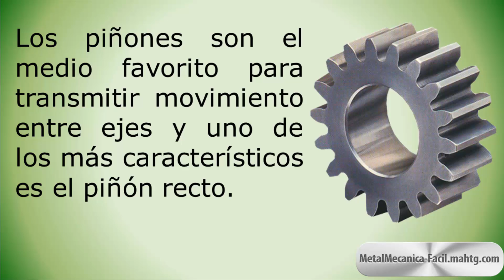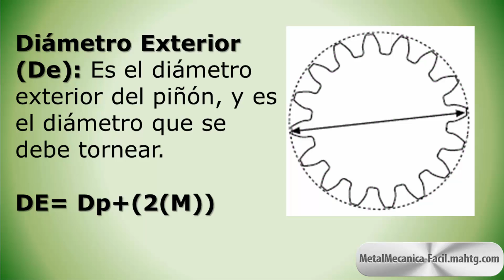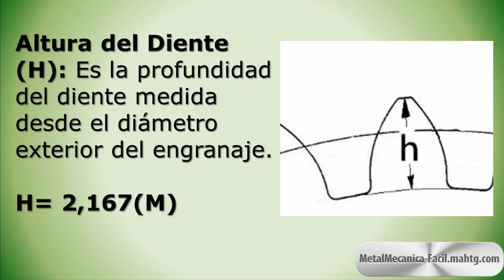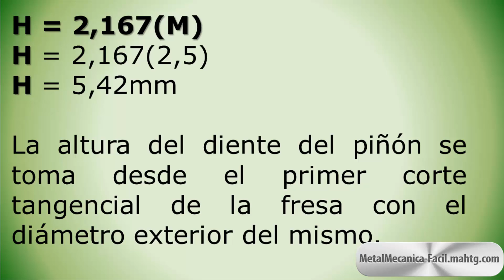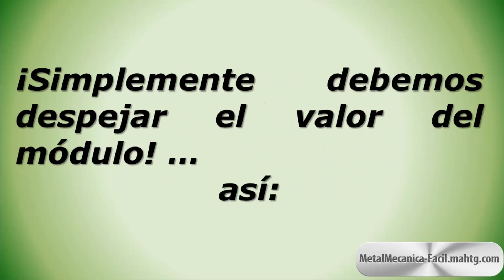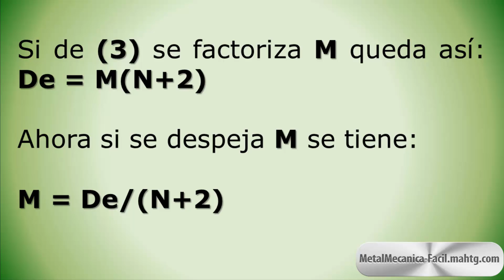Cálculo de Piñón Recto En El Sistema Módulo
En este vídeo te revelo las fórmulas prácticas para el Cálculo de Piñón Recto En El Sistema Módulo.
Con éstas, te será muy fácil encontrar tanto los diámetros, como el módulo de un piñón recto.
¡¡ATENCIÓN!!
¿Necesitas todos estos cálculos y más de forma automática?, Entonces, ahora en la página de MetalMecánica - Facil, un calculador en línea para que lo hagas más fácil y rápido:

✔ Contenido:
0:00 Introducción
0:36 ¿Qué es un Piñón?
1:20 Fórmulas del Piñón Métrico
2:32 Ejemplos
6:01 Conclusión y Despedida